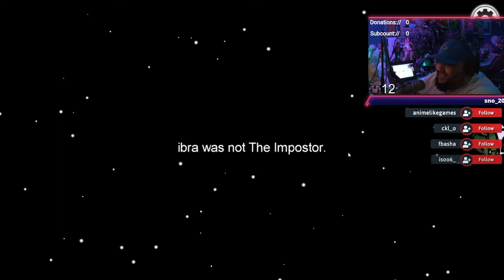Among Us part 2 امونق اس مع الشباب